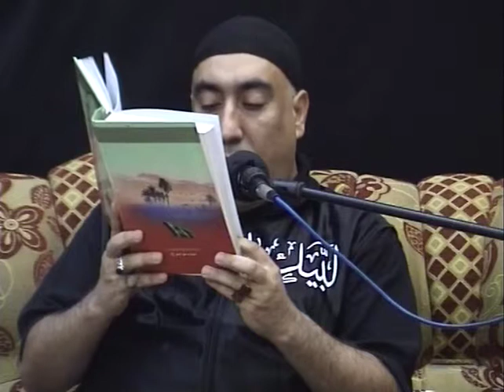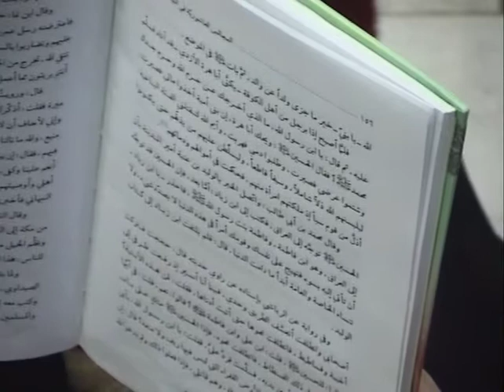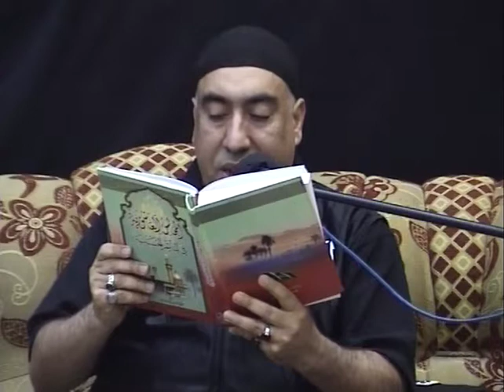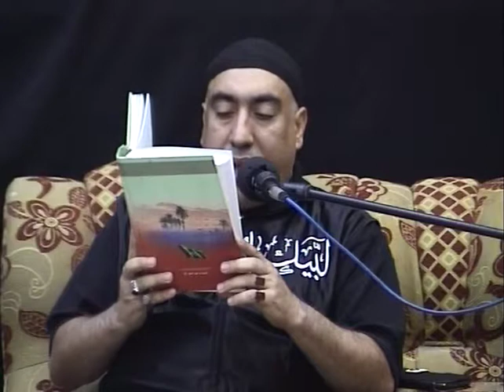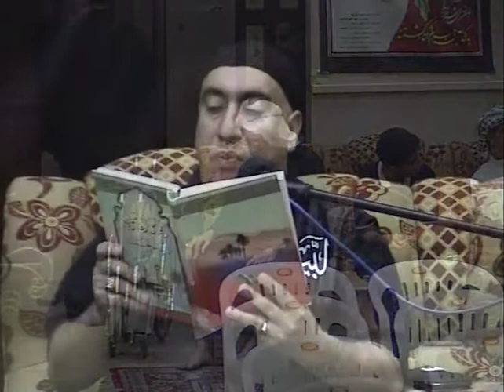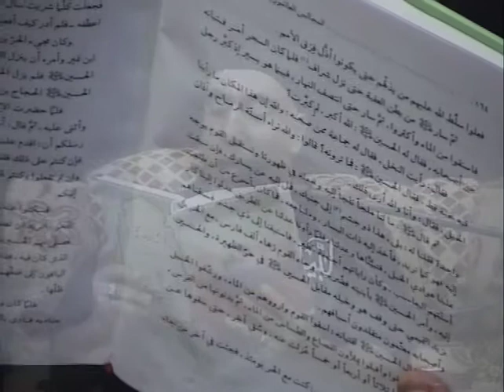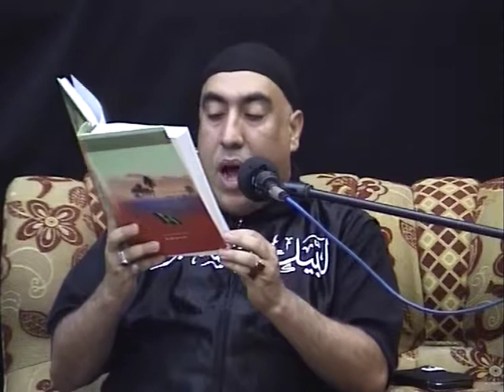السيد مرتضى إبراهيم ليلة 5 محرم 1435هـ المرخ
مأتم المرخ
عاشوراء  الامام الحسين ع  ( تراحم وتلاحم )